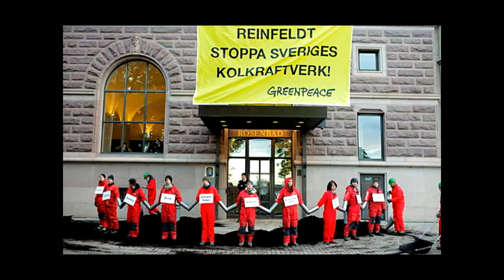Höns uppdatering 2015-08-23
Hönsen har fått en voljär, dvs en säker bur som leder ut till den mindre säkra hönsgården. Ska bli helt säker med tiden men allt tar tid och kostar pengar. I dag är det mest räcven som jag är rädd för ska hitta hit. Men när jag åker bort så får de vara ute men i bur. Jag slänger då in massvis med grönt så att de har något grönt att äta och något att göra.

Jag har i dag 32 blandras hönor och en tupp. Jag har 4 st Ayam Cemani, två tuppar och två hönor. De kommer gå till avel när de börjar lägga ägg.

Larvodlingarna fungerar med minimalt underhåll. Hönorna gillar det. Mina besökare rynkar näsan åt lukten, det bjuder jag på.

Mina hönor fungerar som mina kompostvändare. Jag slänger in allt som jag vill kompostera till hönsen så äter de endel och resten blir jord. Skulle önska att de hade en grön hönsgård men de äter och krafsar upp allt i sin väg. De är som grisar hehe. Till våren kommer jag att gå in och hämta jord till mina odlingar.

Mina Ayam Cemani är helsvarta och de blir mycket vackra. Jag lägger in en bild nedan som är lånad på Ayam Cemani som är på vuxna höns så ni ser hur mina kommer se ut när de är stora.